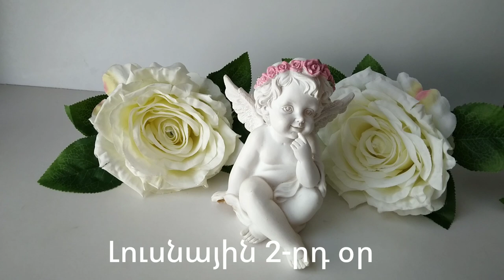🌛ԼՈՒՍՆԱՅԻՆ ՕՐԱՑՈՒՅՑ 🌜/ ՄԱՐՏԻ 22 / 2023թ 🌹🙏 / աճող լուսին 🌙